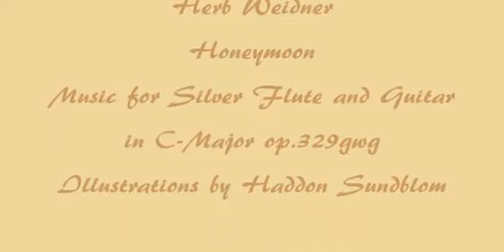Herb Weidner Honeymoon Waltz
A Honeymoon Waltz for Silver Flute and Guitars in C-Major op.329gwg. Illustration by Haddon Sundblom.